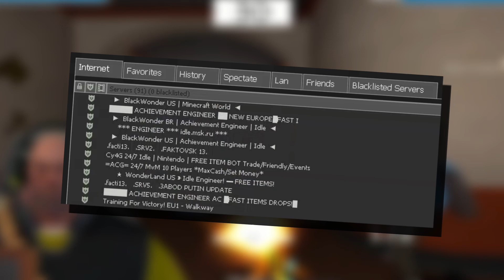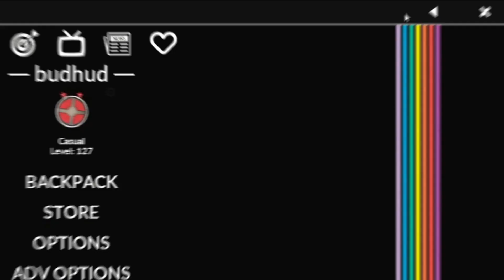TF2: How I Got 1000 Kills In A Single Day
This is how I got 1000 kills in 24 hours from one of the challenges that I did while streaming on Twitch. In this video, I'm using an australium Tomislav that someone (FunkyDane) gave to me that I used to get 1000 kills on and then give it back when I was done with it. This was a long challenge but it was satisfying completing it!

🍞bread.services🍞
BROFIST .